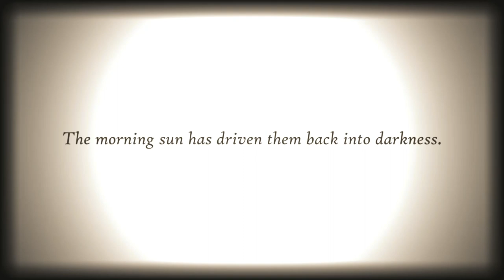Oblitus Casa Part 4: Hourglass is finally finished off for good but... (Night 4)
"After the Events of Five Nights at Treasure Island, Hourglass escaped the Staff-Building and roamed the Island's Forests and Sewers, slowly decaying. Jake encounters them once again in the Utilidors beneath the Island, before finally setting them alight and ending them in Night 5."
Timestamps:
0:00 Night 4 (New Enemies: Dippy & Pete)
3:19 Post-Mortem
3:57 Night 4
7:27 Tunnels
8:02 Cutscene